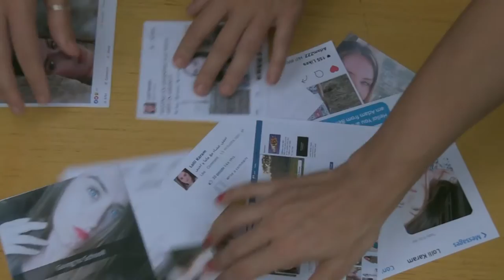خصوصيتك مسؤوليتك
تصوير وتحرير: جاد شكر
شارك في التمثيل: لبنى ناصر، لارا بيطار، كورالين راسيت، محمد نجم
الموسيقى: Racing Heart by Tom Peters & Greg McDonald | Audio Network Limited
شكر خاص ل 'Kudeta Cafe